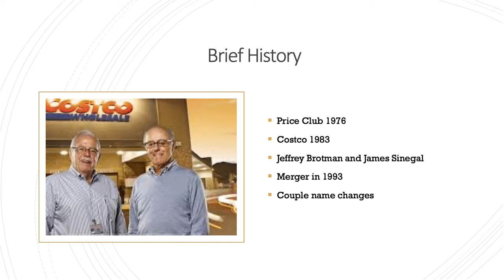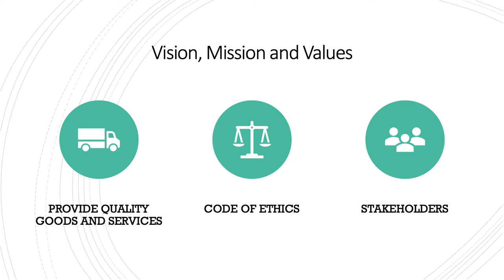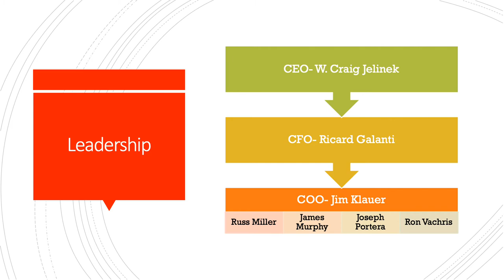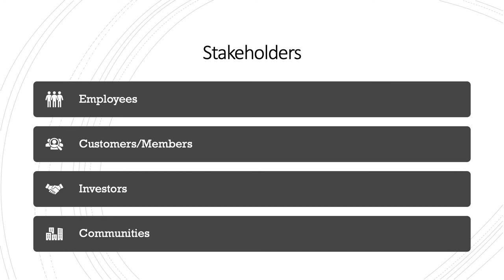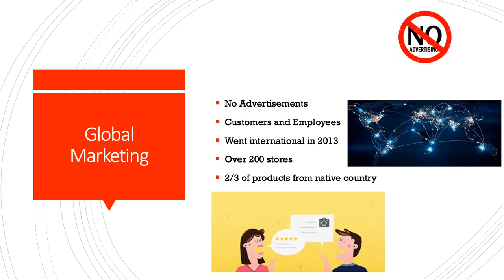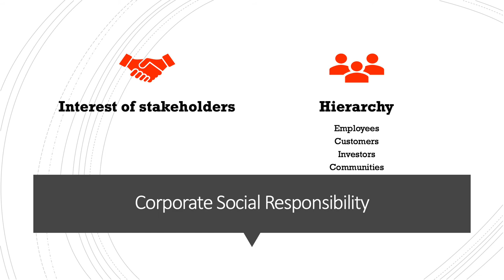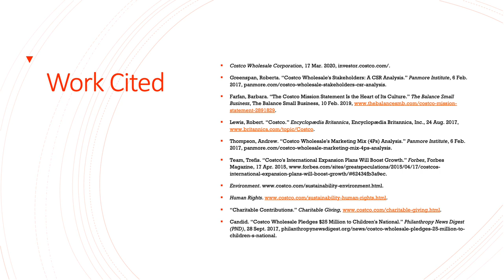Costco Wholesale Corporation